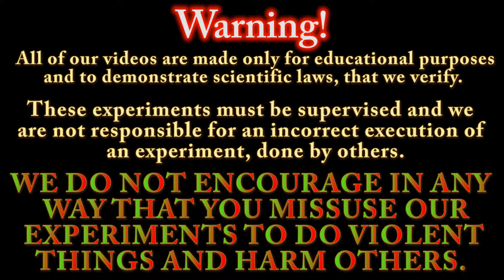Explosive Foam!!! (Tin Foil - Muriatic Acid - Detergent)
Hello everyone and welcome back to chemIst by deStinY! In today's video we're going to do a very very simple experiment that you can probably do at home.

For this video we're going to use 3 mains substances: Aluminium, in the form of tin foil which is found in supermarkets, Muriatic Acid, which is used for cleaning, and Dish Detergent which you can also easily buy. Moreover we used a particular conical flask which you can check in the  video.

Please remember that we're producing a flamabele substance, so be very careful with it.